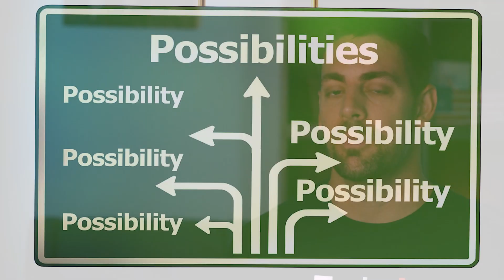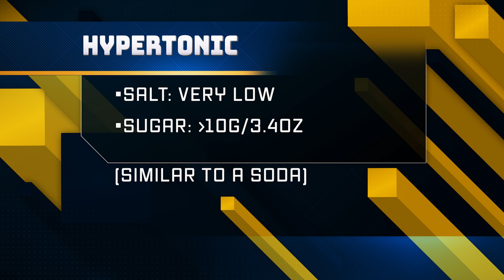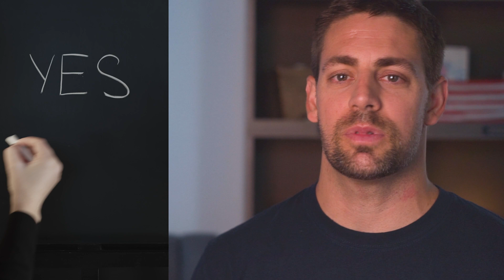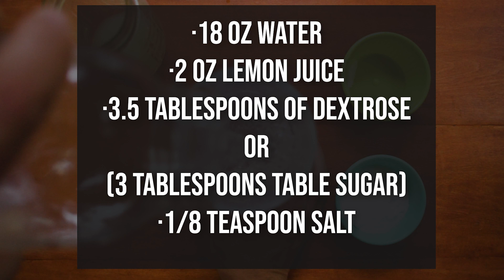Sports Drinks | Help or Hurt Dehydration and Performance?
I will be helping you get the answer of “do sports drinks work?” and “Do sports drinks make you a better athlete?”

Plus, at the end I have added a short homemade sports drink recipe as a bonus that you can easily make cheaply at home.

A sports drink is a beverage with a mixture of sugar (carbohydrates) and salts (electrolytes) promised to combat dehydration, replenish electrolytes lost during exercise and keep your energy levels high before, during, and after physical exertion through added carbohydrates.

But, do we need electrolytes?
Do we need the carbohydrates?

What do the sports drink do to keep their promises?

We first start here: There are 3 different kinds of sports drinks that fight dehydration differently
1. Hypotonic
2. Isotonic
3. Hypertonic

Each has different qualities that are keys to understand dehydration and sports performance.

By the end of this video you will understand sports drinks vs. water, how do electrolytes work, and what do sports drinks do.

*This video will address sports drinks not energy drinks*

TrainAllSports provides straightforward advice on nutrition, fitness, and wellness to keep you feeling and performing your best.
By engaging, fun, and entertaining content, our goal is to use social media to help fund charitable community programs. Once monetized, we will begin supporting non-profit organizations and local charities to help create a stronger, sustainable, and thriving communities.